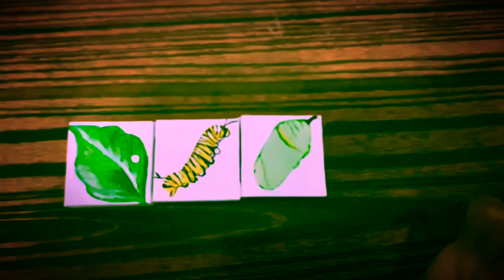Paintings of the life cycle of a butterfly